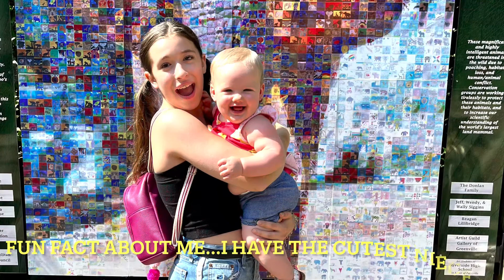Lexi Myers, Class of 2026, Level 10 Gymnast at Everest Gymnastics, Summer Training June 1-14 2022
Lexi Myers, level 10 gymnast at Everest Gymnastics, Class of 2026 training vault, bars, beam, and floor.